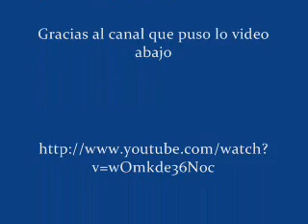Miguel De León en bloopers de Carita De Angel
Es con alegria que les dejo ese hermoso video con los errores de Carita De Angel en que aparezce a nuestro querido Miguel De León. Tengo que hablar que lo mejor es que la mayoria de los errores aqui son de Miguel,jejeje. Siempre hermoso, educado, sencillo y uh que sonrisa, nos mata... Para que vean vida de actor no es facil,jajaja.
Espero que desfruten de lo video.